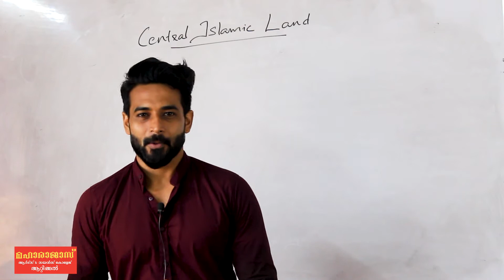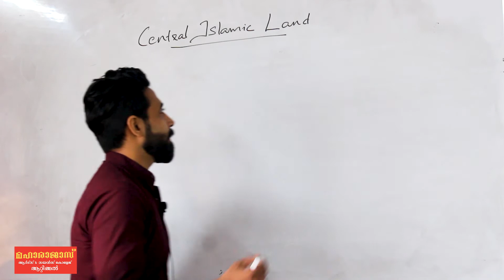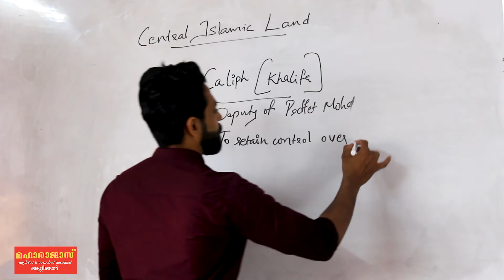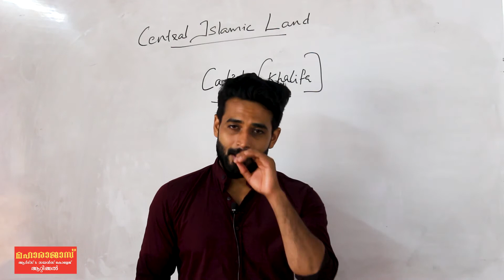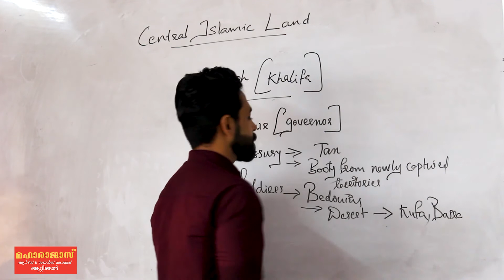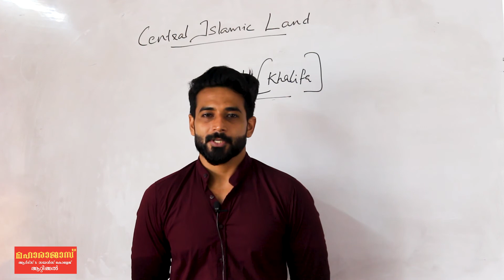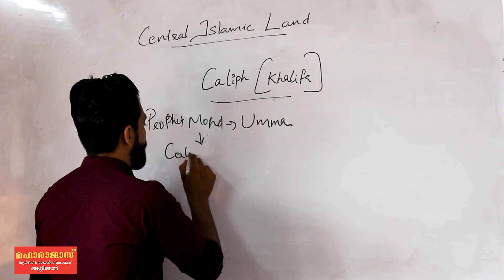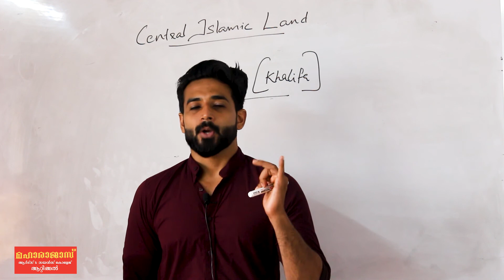Ep13 of Plus One History Central islamic land by Krishnajyothis Sir